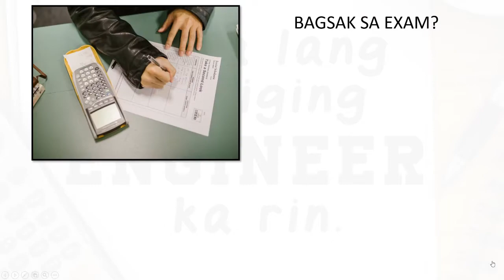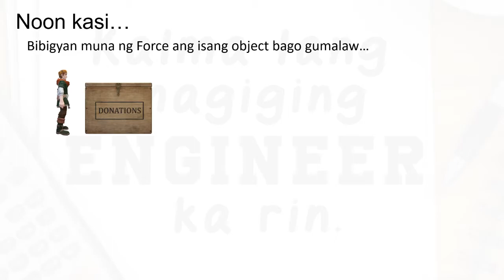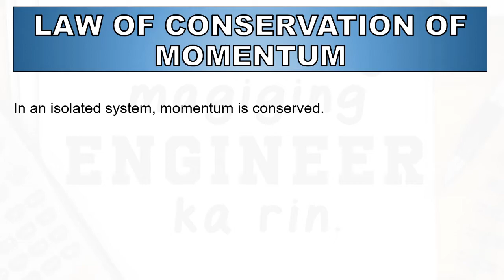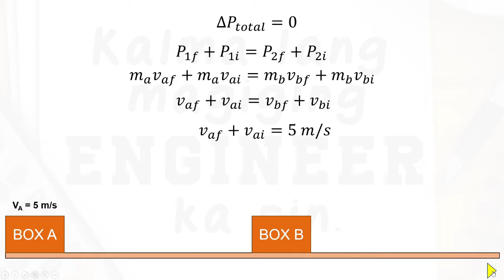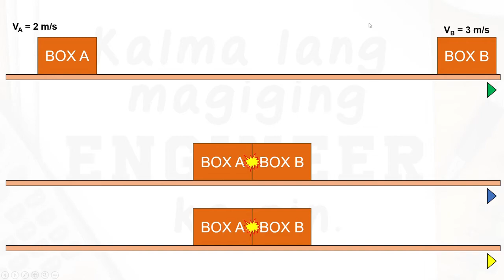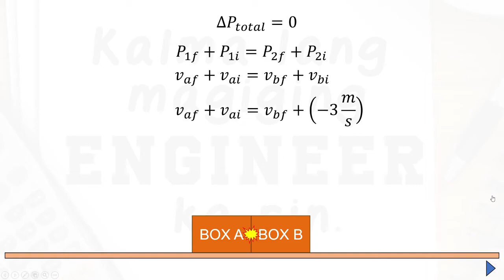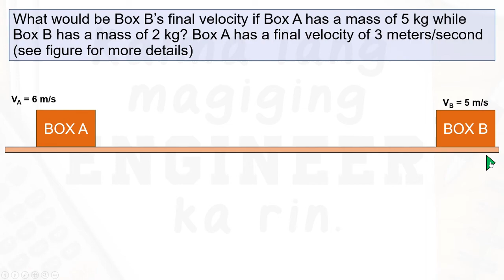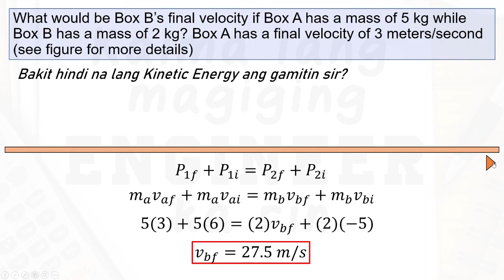Ano Ang Momentum? Part 1 - Physics Explained In Tagalog/Filipino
Another concept na na-eecounter sa buhay is the momentum? Ano ba ang momentum at bakit siya kailangan pag-aralan? Watch the video and find out!

Time Stamp:
0:00 - Start
0:27 - Ano Ba Ang Momentum?
06:32 - Law Of Conservation Of Momentum
11:24 - Sample #2
15:50 - Sample #3